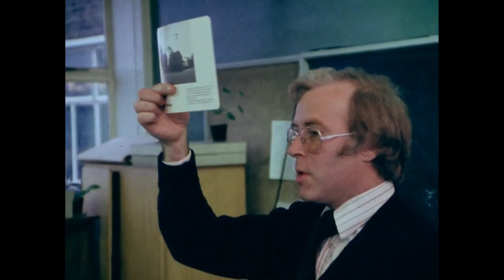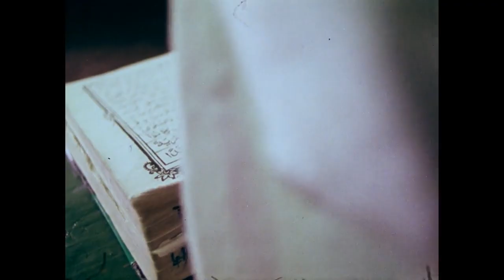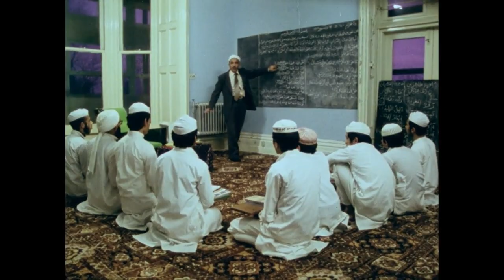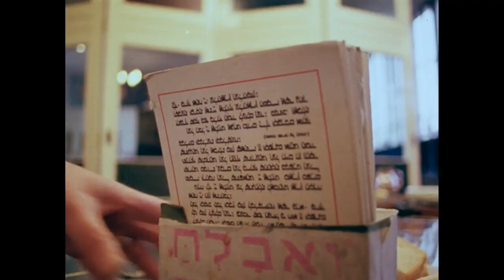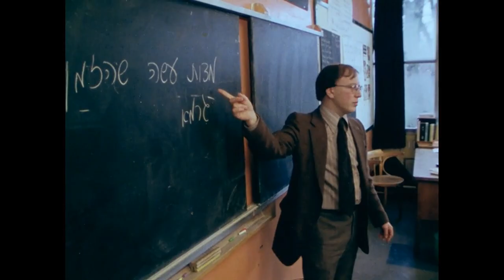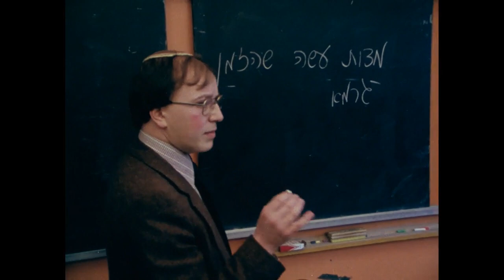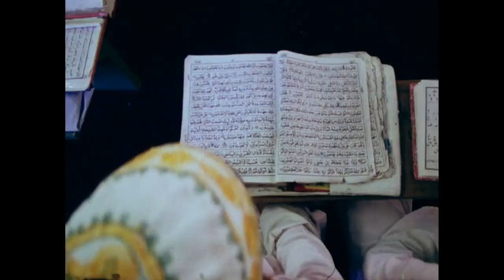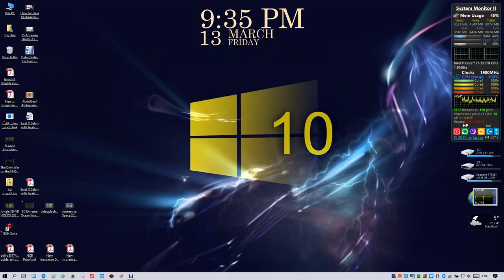Darul Uloom Bury 1980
A short documentary on Darul Uloom back in the days..